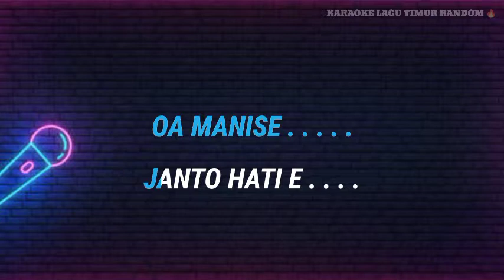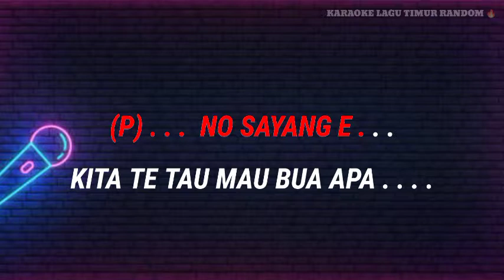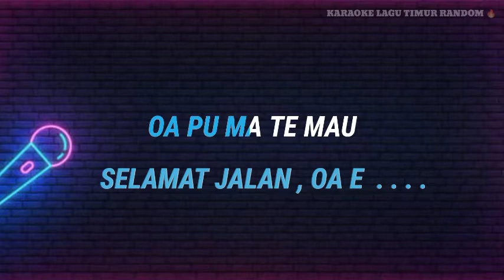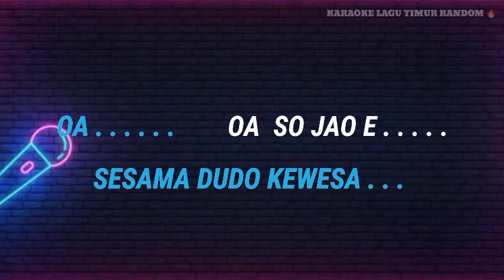KARAOKE LAGU TIMUR || DI PANTE BAO DamiAssan💯↙️